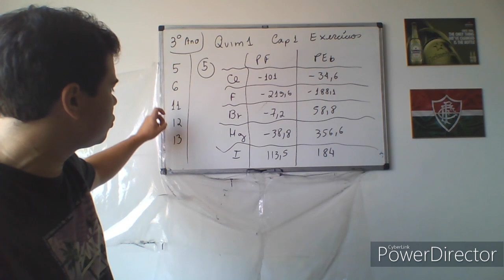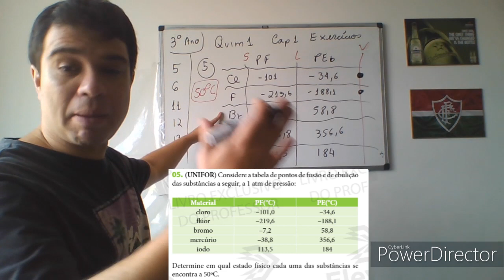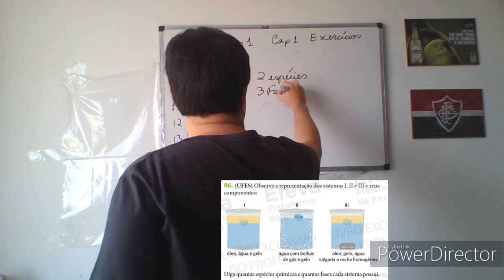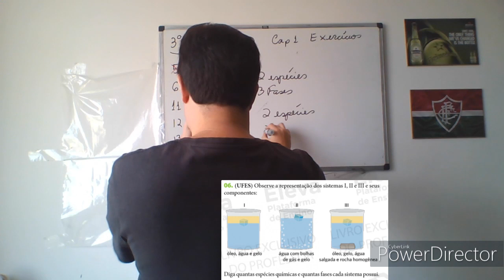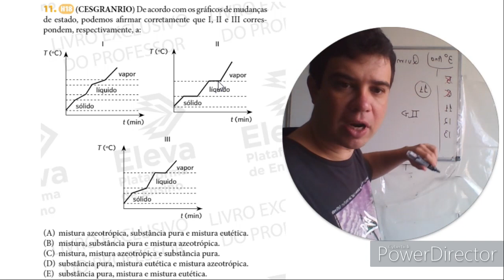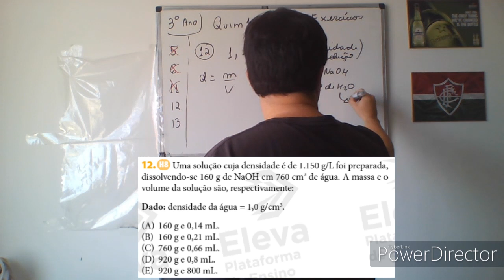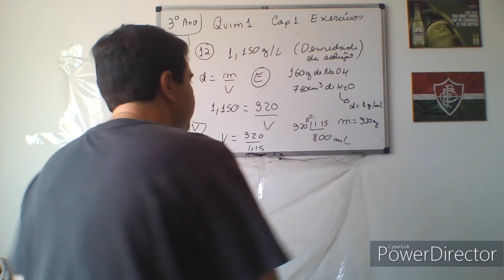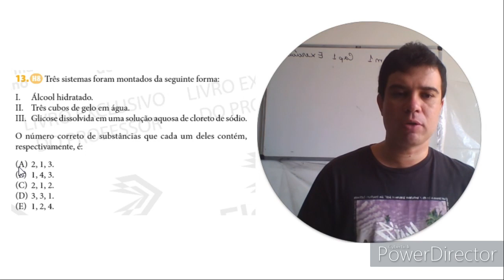3ª Série do E.M – Quím. 1 – Cap. 1: Exercícios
3ª Série do E.M - Química 1 – Cap. 1; Páginas 429 até 437; Aspectos macroscópicos da matéria;

Exercícios feitos no vídeo: 5, 6, 11, 12 e 13;